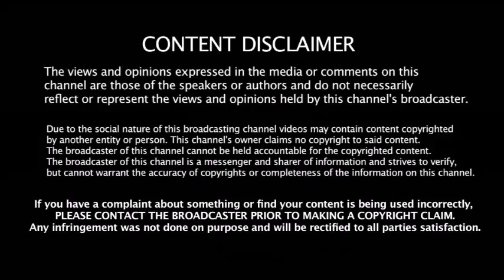Cricket - ன் தலை சிறந்த பீல்டர் இவர்தான் Michale Clarke யார் அந்த இந்திய வீரர் ? Best Feilder